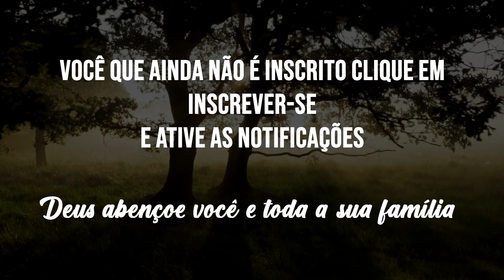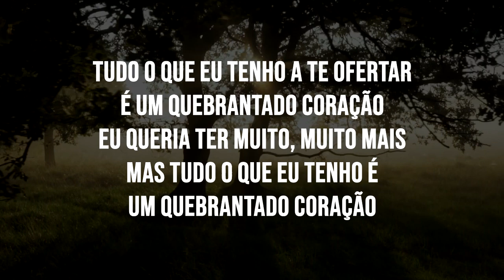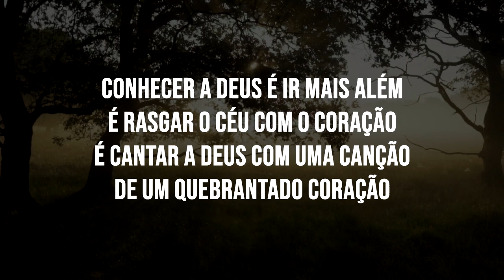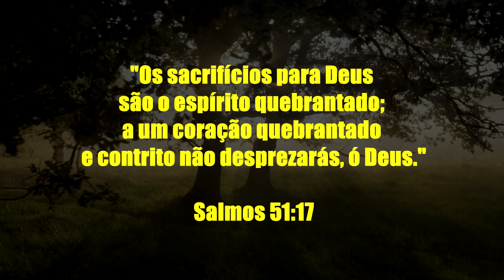QUEBRANTADO CORAÇÃO | Edgar Freire (COVER) Fernanda Brum